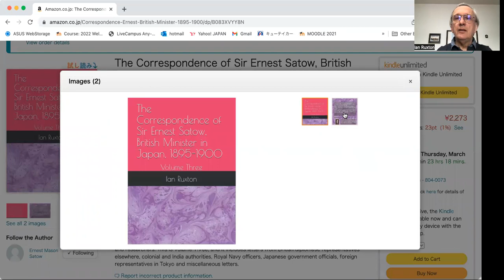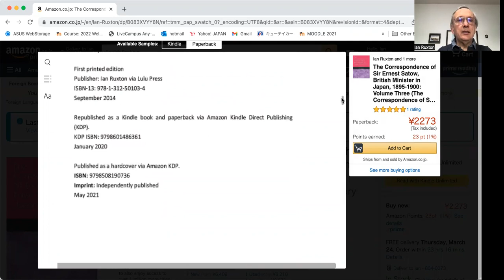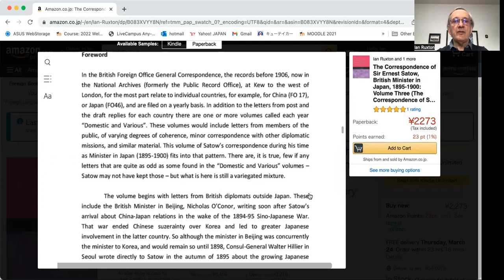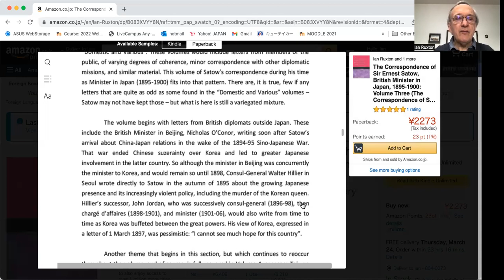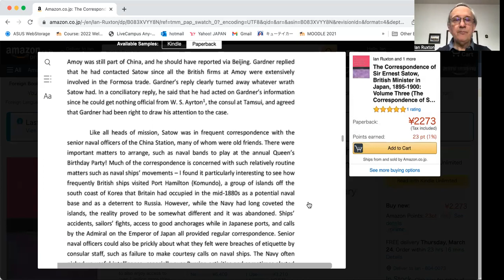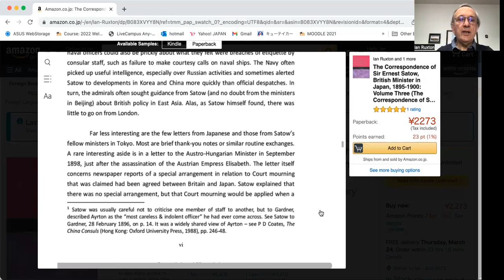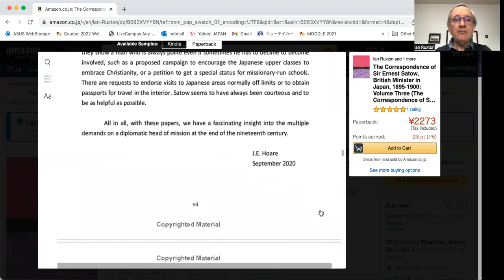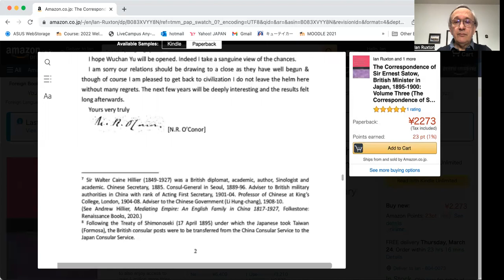Sir Ernest Satow Japan Correspondence 1895-1900 Vol 3 of 4 [Foreword]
0:00 Opening remarks
4:05  Foreword by Dr. J.E. Hoare
13:00  PRO/33 6/8 (page 1)
This volume is part of a 4-volume series available on all of the amazon websites in hardcover, paperback and kindle formats. The forewords are all written by Dr. J.E. Hoare.
I donated this series (including this volume) to the Yokohama Archives of History, so it should be available to read at the Reading Room there. It is also available in hardcover format at the Kyushu Institute of Technology (Kyutech) Library at Tobata campus, the Cambridge University Library (East Asian section) and the library of Gonville and Caius College, Cambridge.